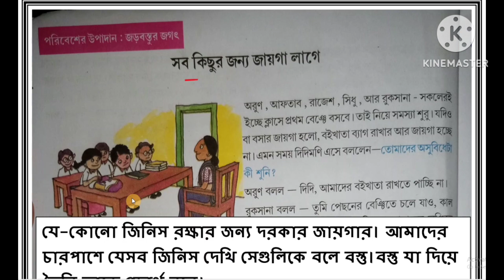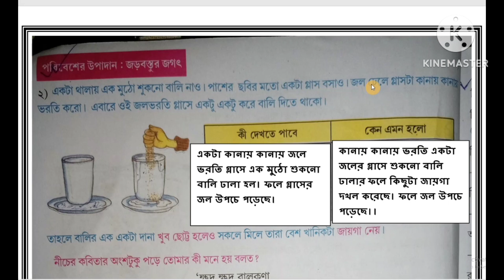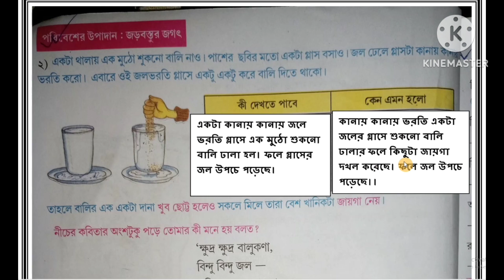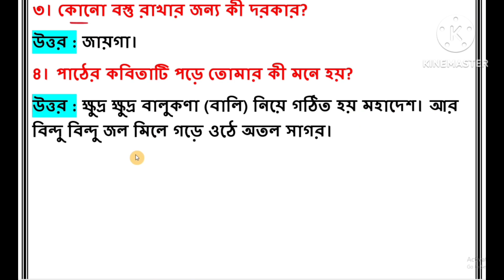Class 4/amader poribash/page:18 to 20/আমাদের পরিবেশ/চতুর্থ শ্রেণী,পৃষ্ঠা ১৮ থেকে ২০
নমস্কার,@abhisek_talk youtube চ্যানেলে আপনাকে স্বাগত।এই ভিডিও টি তে আমরা চতুর্থ শ্রেণীর আমাদের পরিবেশ পাঠ‍্যবইয়ের পরিবেশের উপাদান - জীব জগৎ অধ্যায়  এর অন্তর্গত
• সব কিছুর জন্য জায়গা লাগে
 এই অধ্যায় নিয়ে আলোচনা করেছি।